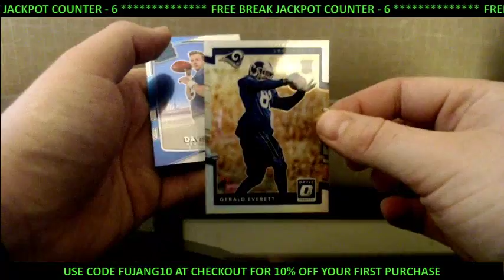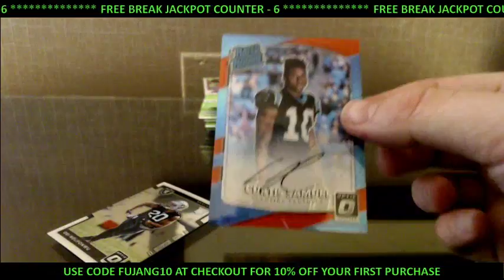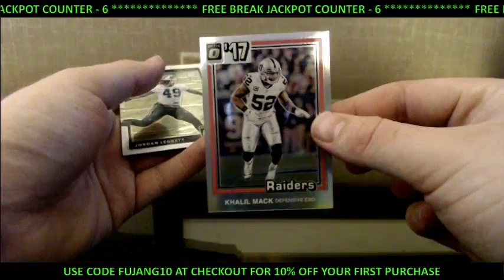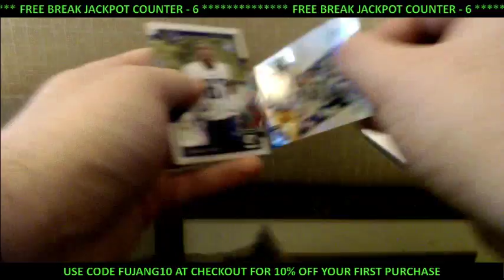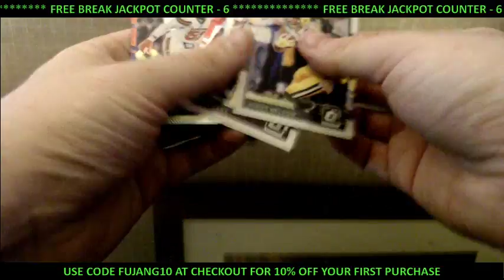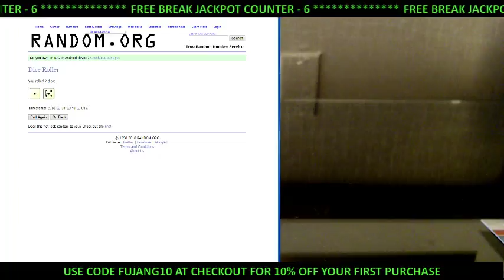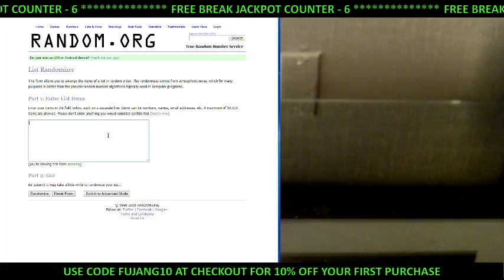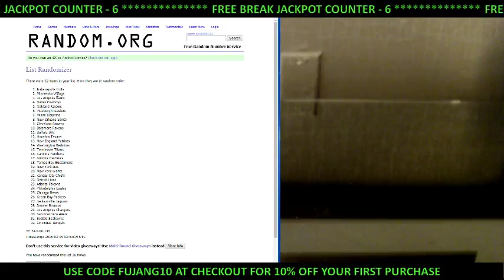03 04 2018 #0071 2017 Panini Optic Football 1 Box Break PYT #3